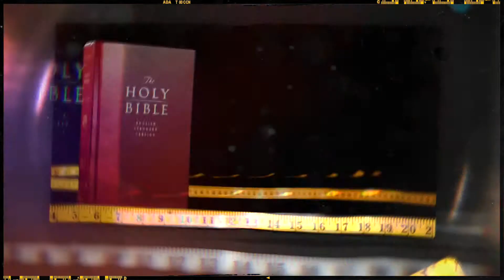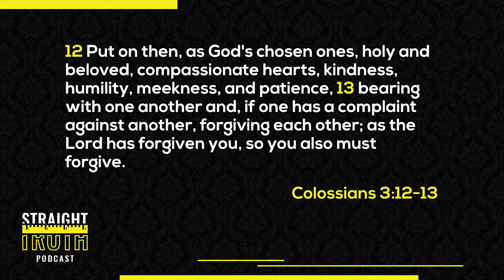My Spouse Was Unfaithful - Should I Get a Divorce? (2018)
What does the Bible say about divorce? What do I do if my spouse has sinned against me by committing adultery? Do I have a right to divorce my spouse if he/she has been sexually unfaithful?
In this podcast, Dr. Richard Caldwell and special guest Dr. Ken Ramey address these weighty issues in light of Scripture. They discuss the role of forgiveness and compassion in a marriage where even the most heinous sins have been committed.
After speaking to the issue of divorce itself, Dr. Caldwell and Dr. Ramey take a step back and explore marriage in its larger context – as a picture of the relationship between God and His people, the church. Using this Scriptural analogy, they explain that, in a spiritual sense, we are all adulterers; yet God is consistently faithful to love and forgive us. His desire is to hold onto us forever, not divorce us or put us away. What does this mean for our marriages? What does this teach us about divorce as an option for our lives?  All of these questions are addressed in this brief podcast, as Dr. Richard Caldwell and Dr. Ken Ramey take us to God’s Word.